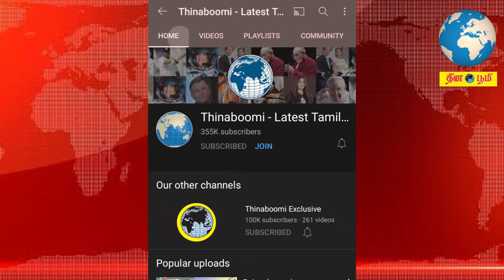மயில் பற்றிய ஆச்சரியமான 14 உண்மைகள் | Top 14 Interesting Facts About Peacock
Peacocks are huge colorful birds famous for their beautiful feathers in their tail. These long tails comprise almost 60 percent of their body length. The tail feathers have unique markings on them of blue, gold, red, dark brown, or black color. On its head, Peacock crowns feature beautiful plumages, which give this bird a royal and proud look. During the rainy season, Peafowl are known to spread their feathers and dance, much to the joy of viewers.